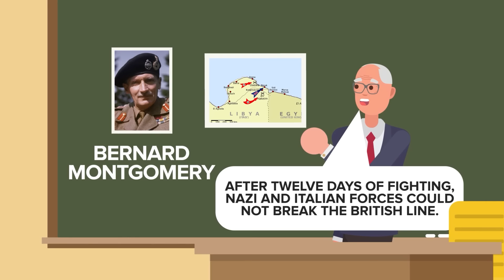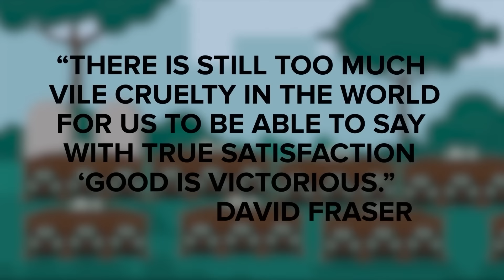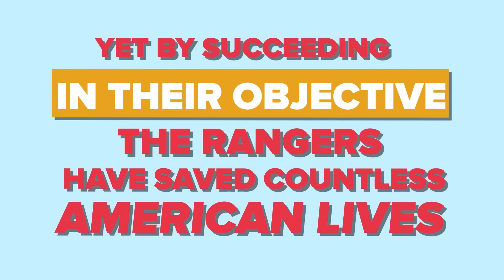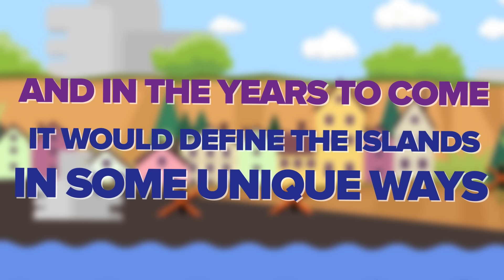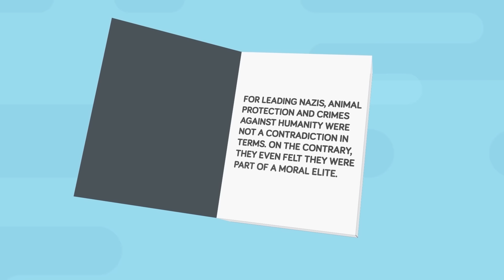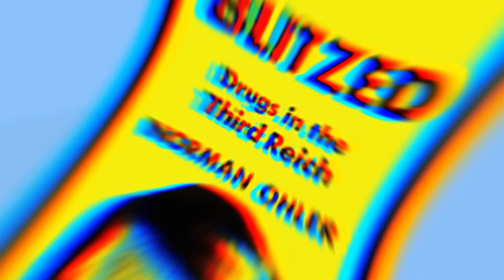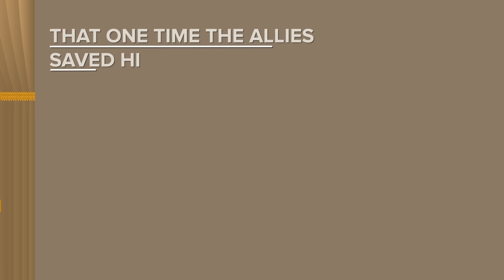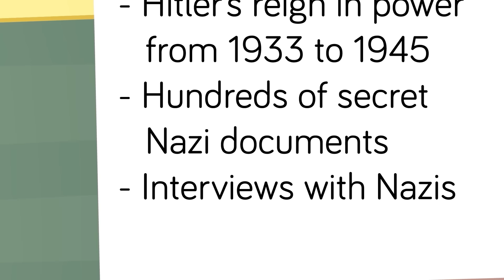Real Reason Hitler Lost World War 2 And Other Hitler Stories (Compilation)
00:00 Real Reason Hitler Lost World War 2
18:53 Last 24 Hours of Hitler's Life
31:47 How Hitler Built His Propaganda Machine
42:59 Royal Family Secretly Best Friends With Hitler
52:18 D-Day Mission to Destroy Hitler
01:01:36 Why Didn't More Germans Resist Hitler's Regime
01:11:53 Why Hitler Built a Mysterious Mega Fortress - The Secret Nazi Base Revealed
01:22:03 How Rich Was Hitler (Where Did All His Money Come From)
01:29:12 Europe if Hitler Won
01:47:35 The Dark True Story of Adolf Hitler
02:13:19 What If Hitler Never Existed?
02:26:32 Hitler's Child Army - The Bunker Boys
02:37:14 Ways They Tried to Assassinate Hitler
02:50:11 The Inflatable Tanks That Fooled Hitler
03:02:24 What Happened to Hitler's Body
03:22:08 Hitler's Secret Weapon - Germany's Most Dangerous Black Ops Soldier